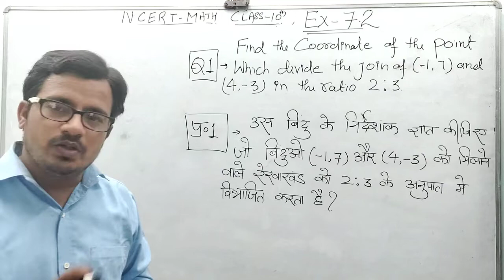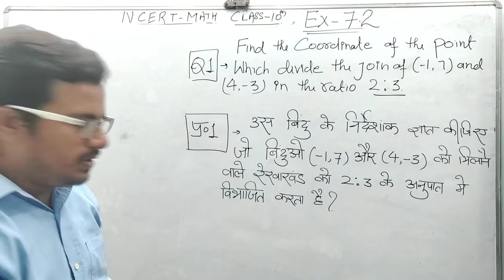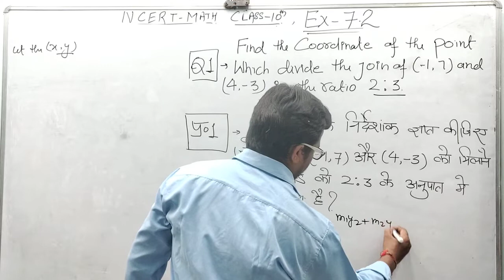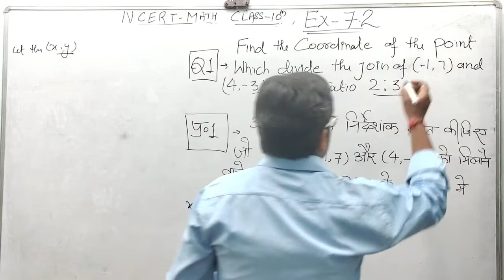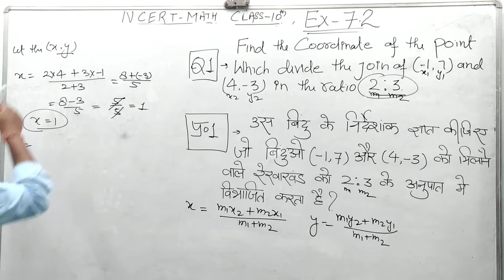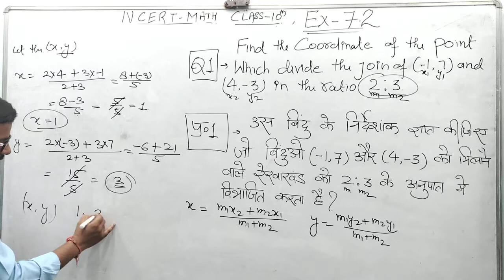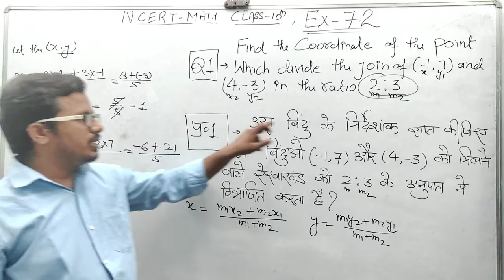QUESTION -1||CO-ORDINATE GEOMETRY||CLASS-10||NCERT||EXERCISE -7.2